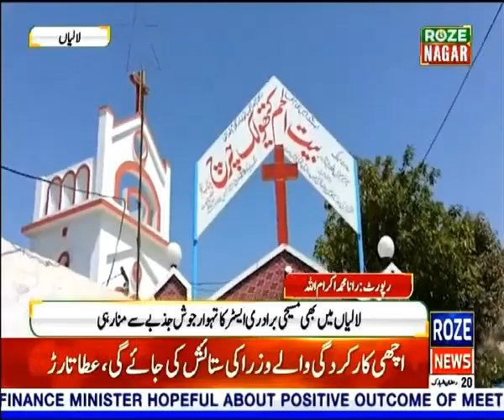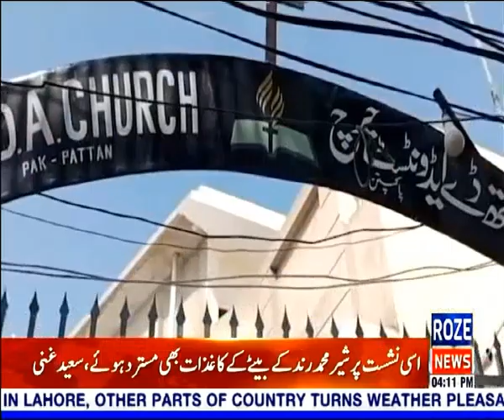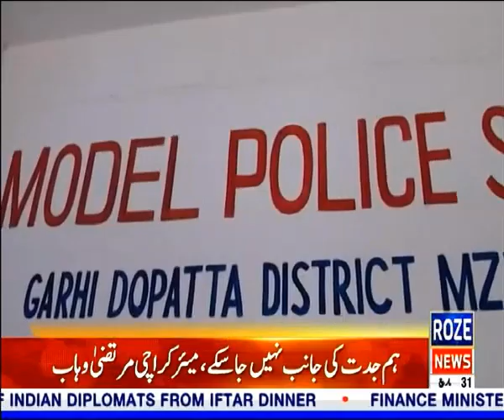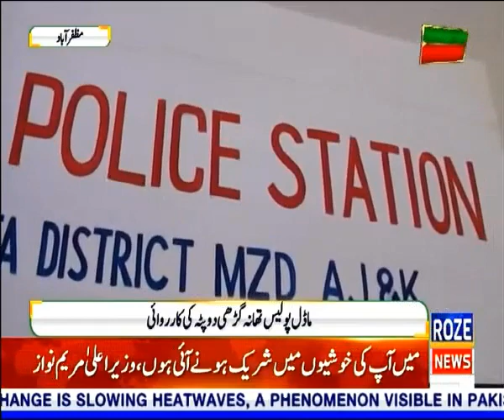Roz Nagar | Public Issue | 31 March 2024 | Roze News